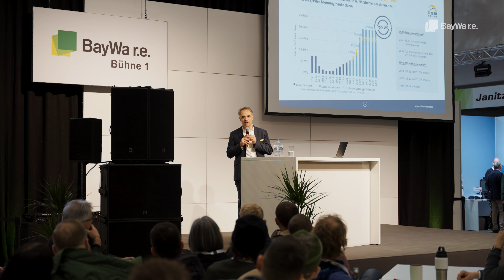Fast 1.000 PV-Begeisterte zu Besuch bei uns in Tübingen! Der BayWa r.e. PV Marktplatz 2024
Wir sind überwältigt! Dass der PV Marktplatz, unsere Hausmesse so ein enormer Erfolg wird, hätten wir nicht gedacht.

Umso mehr wollen wir DANKE sagen:
☀ Danke an alle Besuchenden, die an den beiden Tagen vorbeigekommen sind.
☀ Danke an alle unsere Lieferantenpartner, die sich die Zeit für ausführliche Beratung genommen haben.
☀ Danke an alle Mitarbeitenden, die im Hintergrund seit Monaten das Event vorbereitet haben.

Wir freuen uns schon, Sie auf der nächsten Messe oder bei der nächsten Schulung wiederzusehen.